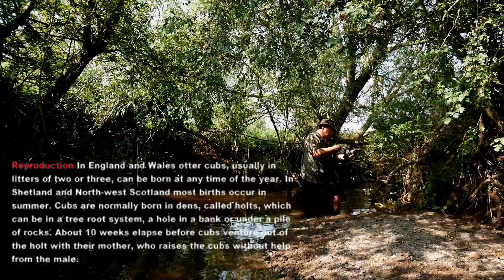CHASING THE OTTER with trail cams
close look at a otter  night time footage   taken with trail cams and gx80 fzl1000 lumix  PANASONIC